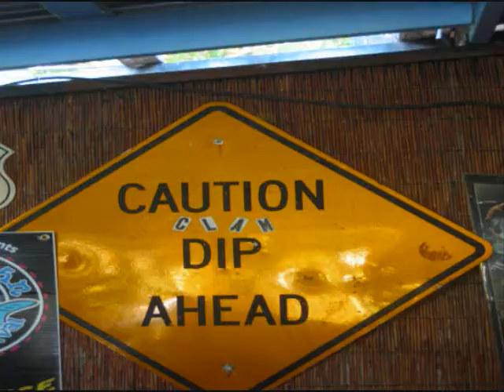WWRdippinwrestler275 - Back once again with another video RedMan!